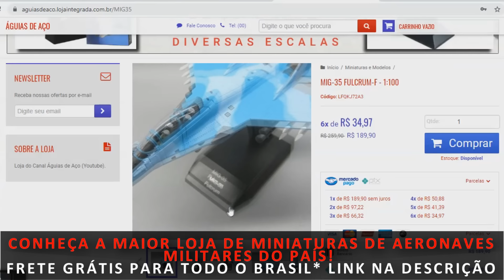F-16 ucranianos armados com o PODEROSO JASSM: A mais avançada arma a ser enviada pelos EUA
CORREÇÃO: No vídeo foi dito que a Ucrânia recebeu mísseis AGM-183, quando na verdade o correto seria AGM-88.